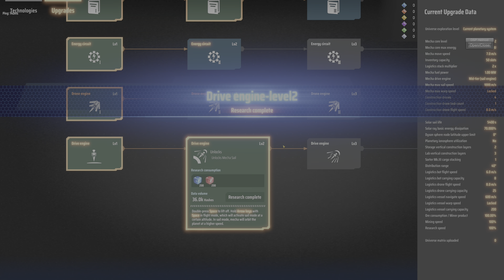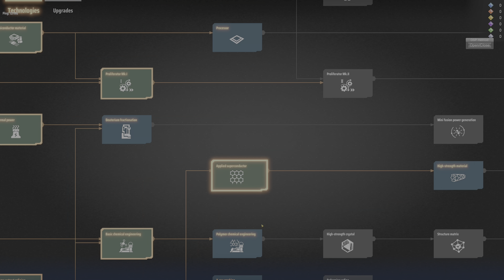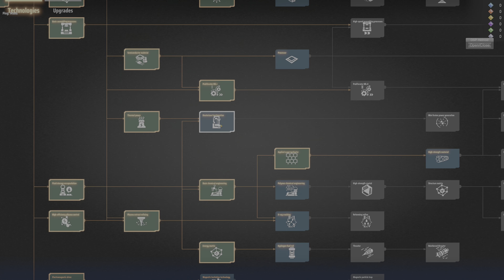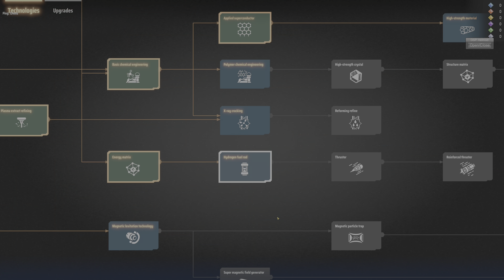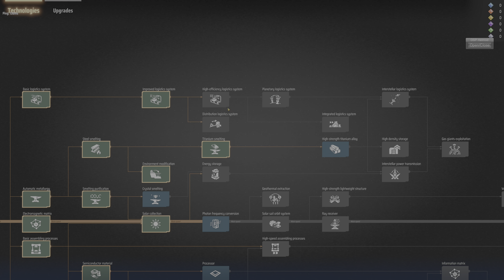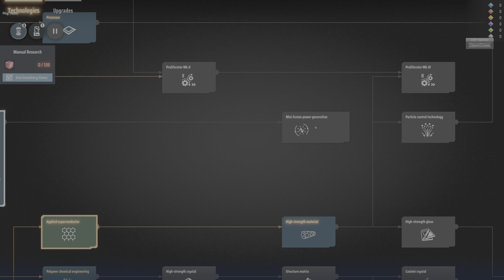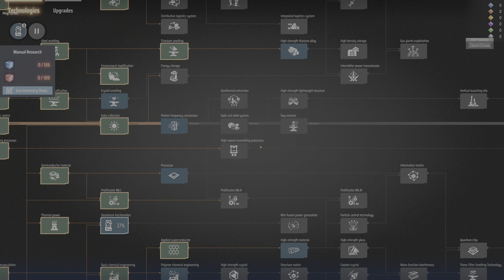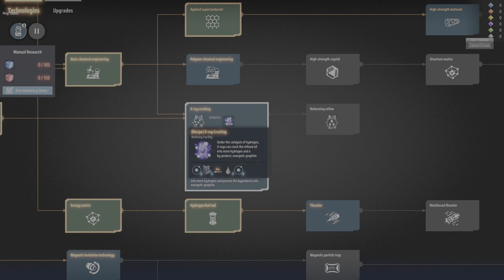TO THE MOON 🚀🌑 | Dyson Sphere Program Multiplayer with Arumba | Episode 5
Dyson Sphere Program Multiplayer with Arumba.

Suite 101
Claymore House,
145-149 Kilmarnock Road,
Glasgow,
G41 3JA